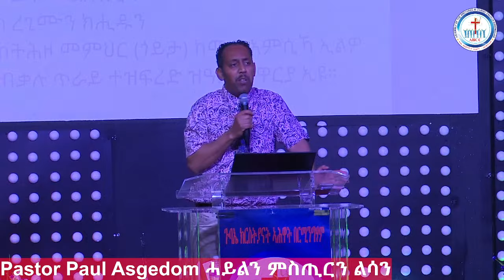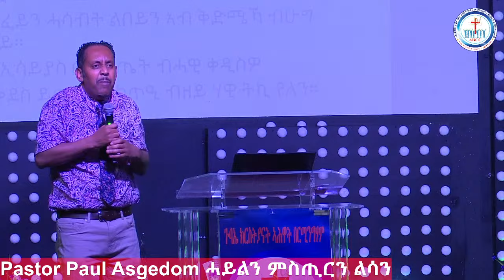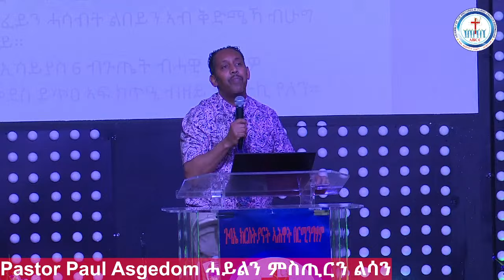Pastor Paul Asgedom ሓይልን ምስጢርን ልሳን Sunday 23.06.2024